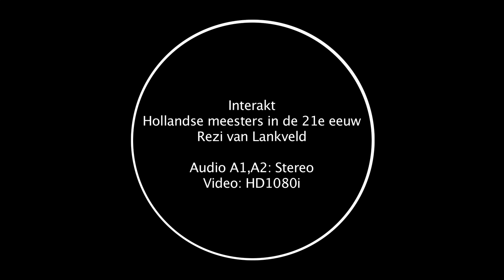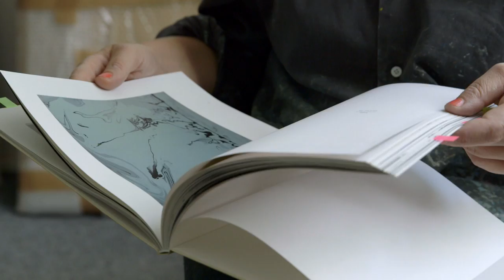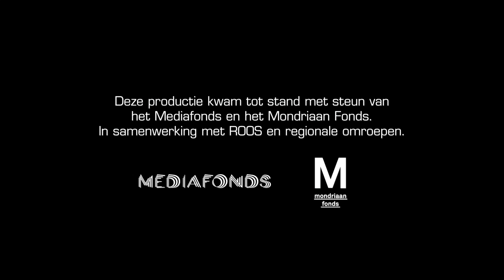Rezi van Lankveld